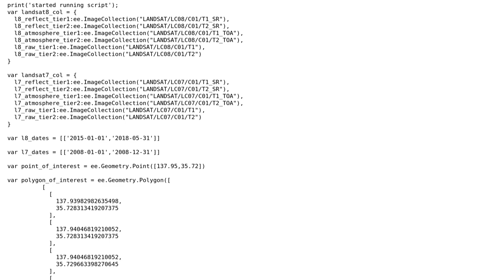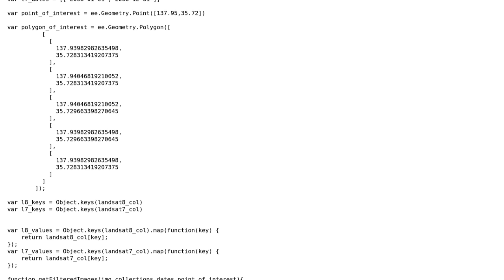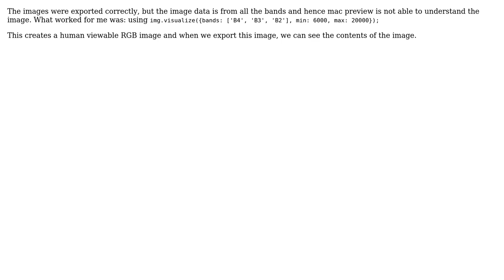GIS: Empty TIFF files while exporting images using Google Earth Engine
With thanks & praise to God, and with thanks to the many people who have made this project possible! You are responsible for your own actions.